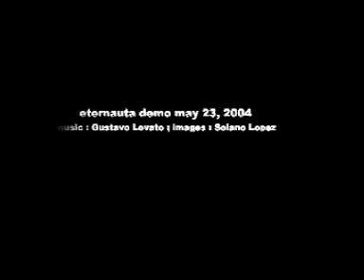El Eternauta : batalla de la General Paz - Gustavo Lovato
Hace años ya, vengo desarollando algunas ideas para una banda sonora o un projecto musical de 'El Eternauta'. Este es un boceto musical del 23 de mayo del 2004.
textos de Oesterheld, dibujos de Solano Lopez